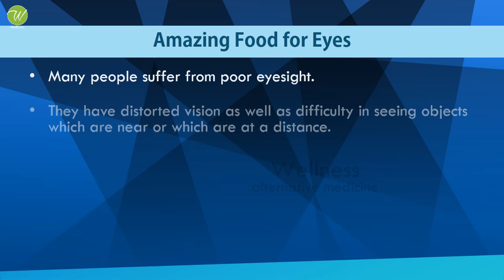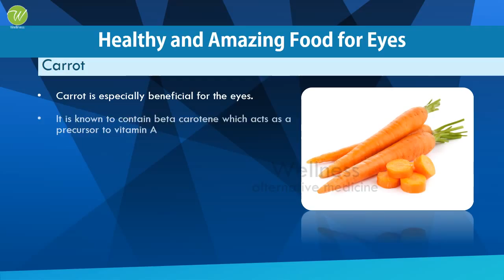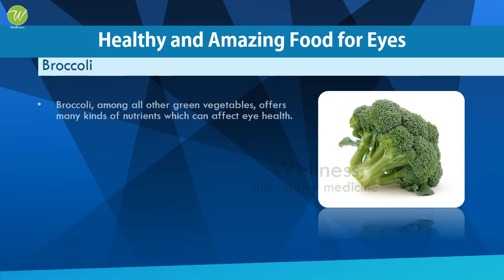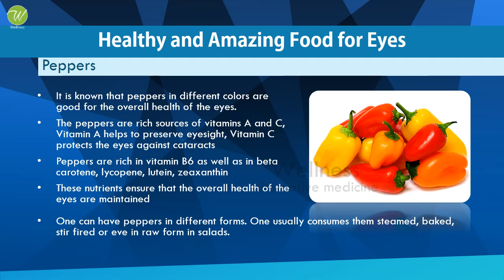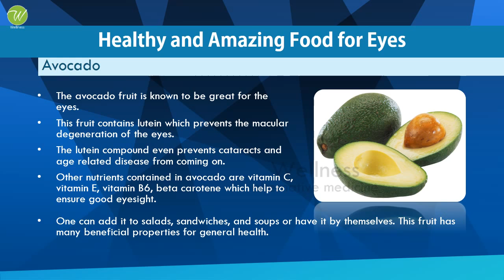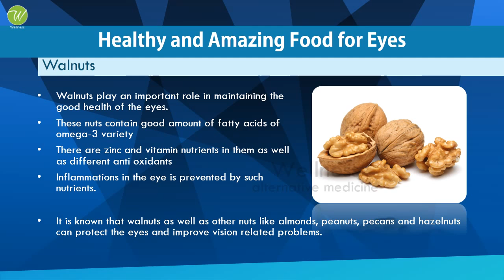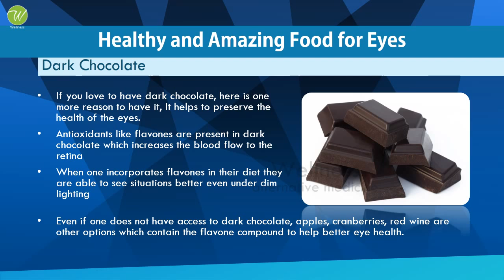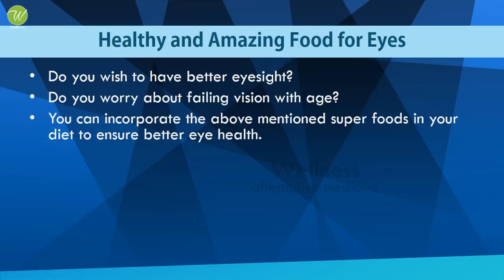Healthy and Amazing Food for Eyes - GOOD FOOD GOOD HEALTH - BENEFITS OF WELLNESS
WELLNESS
Alternative Medicine

Healthy Spices
Women's Health
Home Remedies
Proteins
Fats and Cholesterol
Amino Acids
Amazing Vegetables
Amazing Fruits
Fiber Foods
Super Foods
Natural Minerals
Natural Vitamins